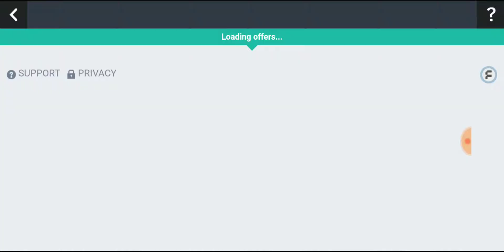HE INTSA KILLED ME | Pixel Gun 3D